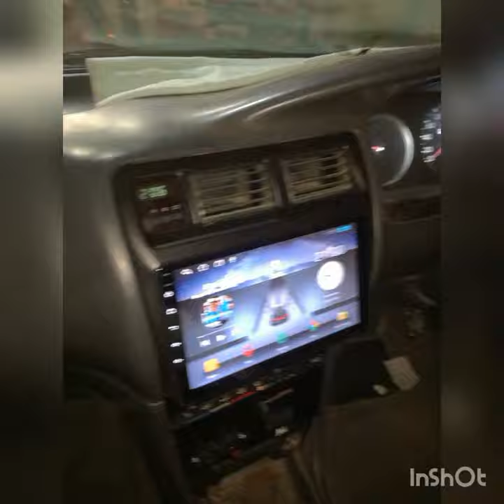Toyota Dolphin 1995 Android panel with original fitting...